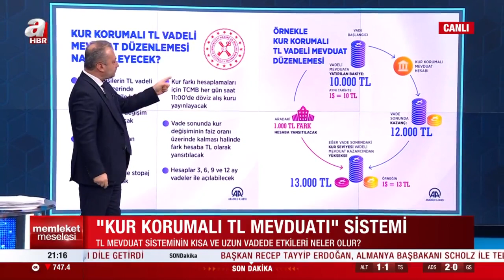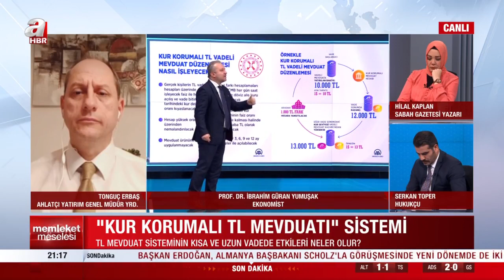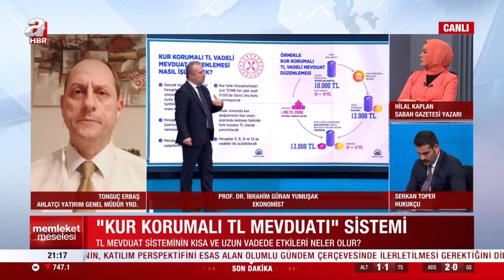Cansın Helvacı'dan Güran Yumuşak'a soru: "TL mevduatı ne kazandıracak? | A Haber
A Haber’de canlı yayınlanan, moderatörlüğünü Cansın Helvacı'nın yaptığı, Memleket Meselesi’nin 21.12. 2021 tarihli yayınında; konuklar Ekonomist Prof. Dr. İ. Güran Yumuşak, Ahlatçı Yatırım Genel Müdürü Tonguç Erbaş, hukukçu Serkan Toper, Sabah Gazetesi yazarı Hilal Kaplan, AK Parti Milletvekili Selman Boyacı ile "Dolarda düşüş sürer mi?", "TL mevduat sisteminin kısa ve uzun vadede etkileri neler oluyor?", "Kur atakları nasıl tersine döndü?" ve "Kurdaki düşüş etiketlere yansıyacak mı?" sorularına yanıt arandı.